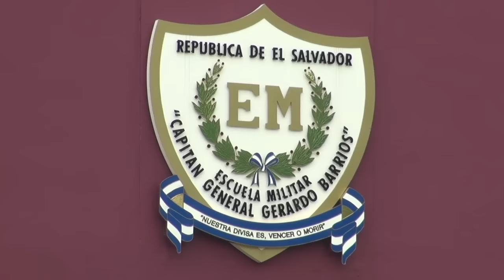02 MAR 2017 EMCGGB REALIZO TALLER DE POLITICA DE PROTECCION A LA NIÑEZ